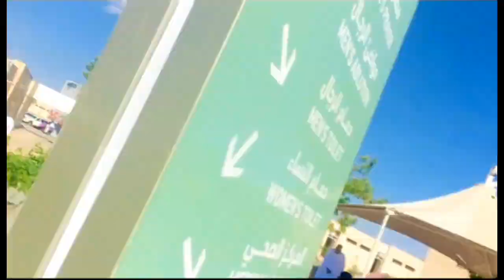makkah kai sher tehef gye umare ki niyat karene ❤️